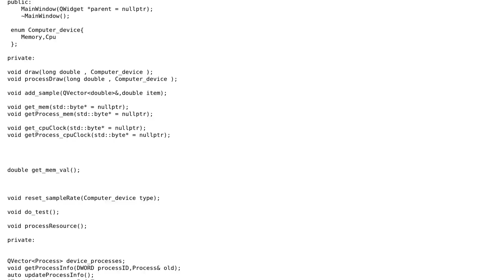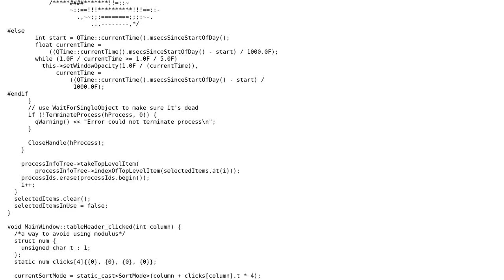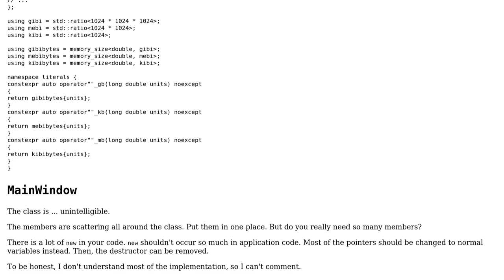Code Review: Windows task manager clone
With thanks & praise to God, and with thanks to the many people who have made this project possible! | Content (except music & images) licensed under CC BY-SA | Music | Images & others | With thanks to user nullptr user L. F. and the Stack Exchange Network Trademarks are property of their respective owners. You are responsible for your own actions.